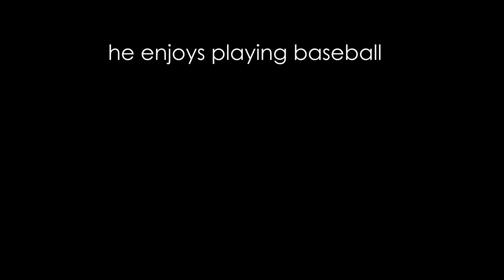Dajour Williams Profile - San Diego - Picture the Possibilities